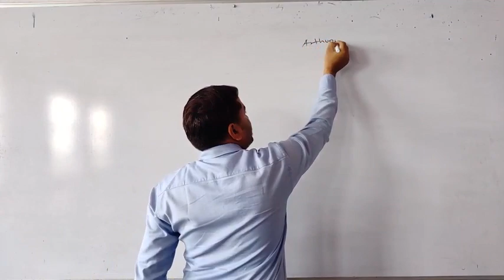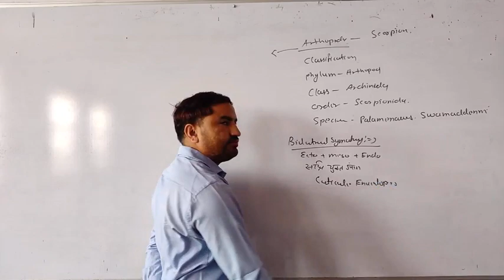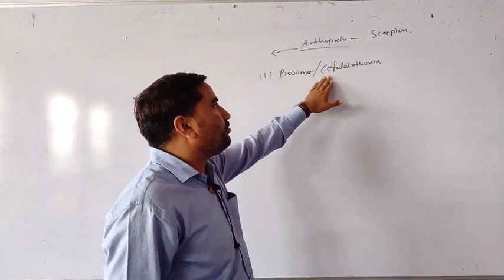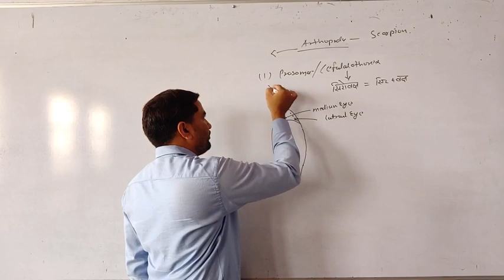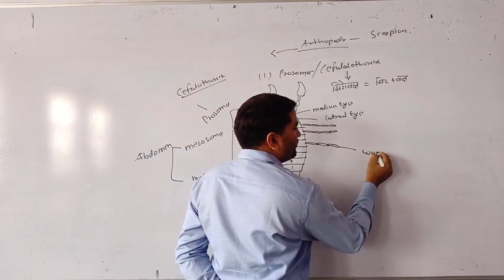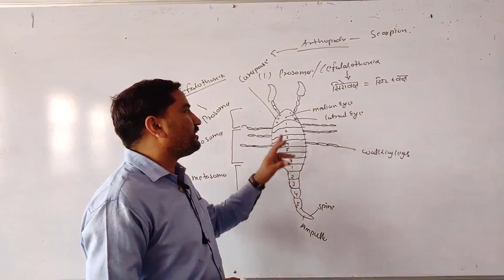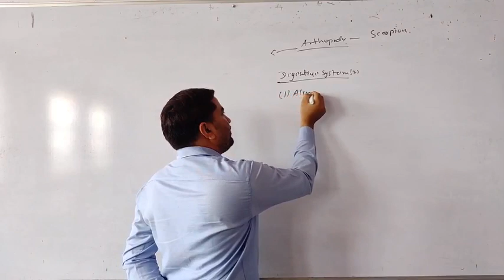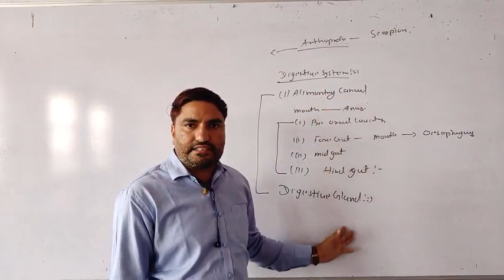Bsc second topic scorpion